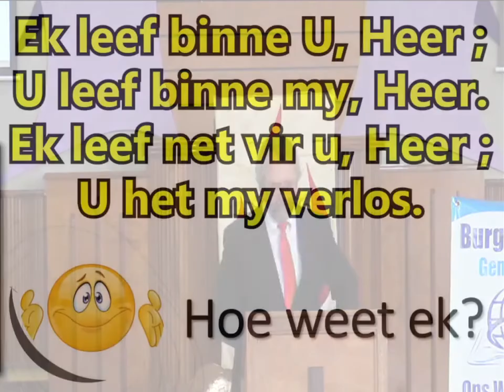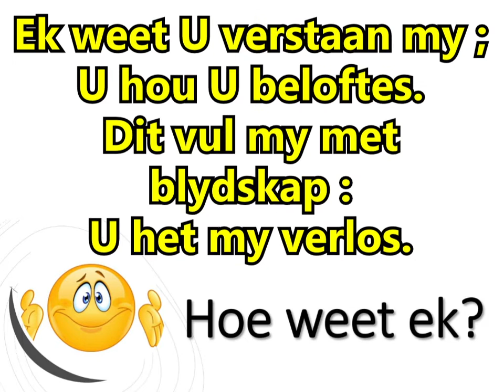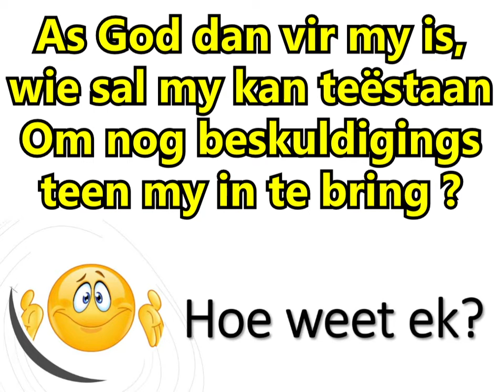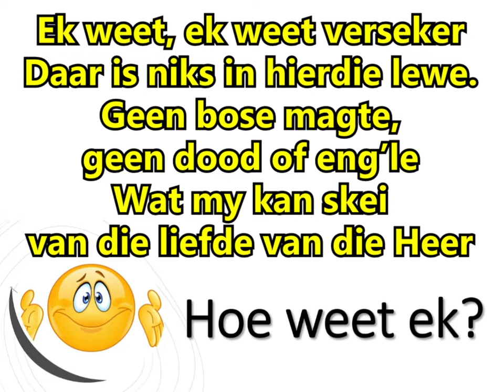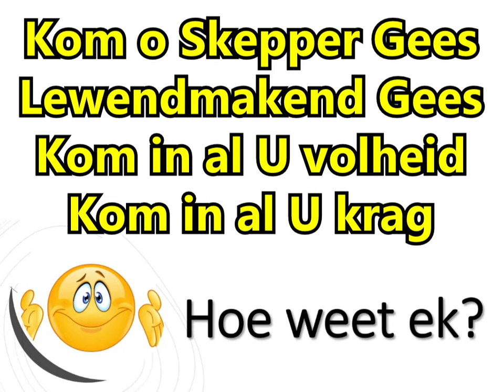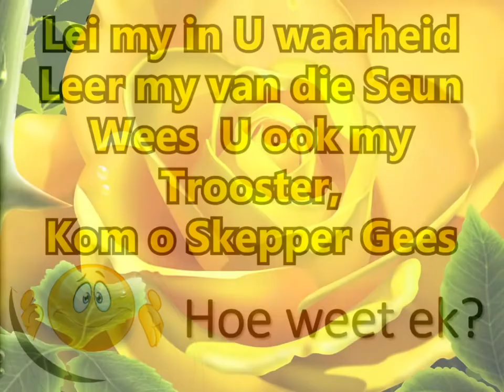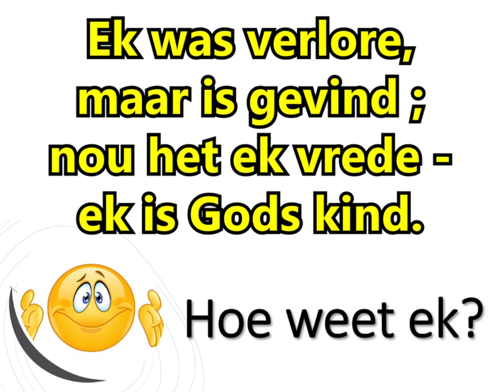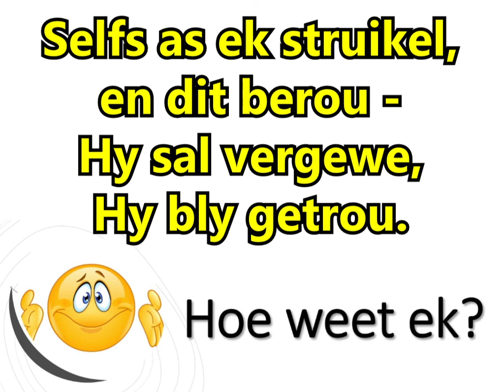Sondag 23 Mei